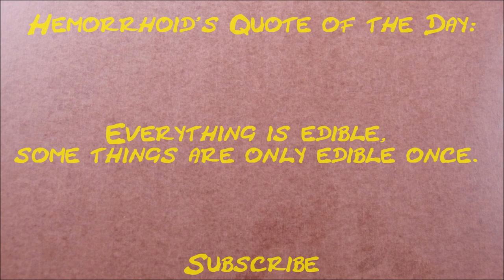How much money does SHAYTARDS make on YouTube 2014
How much does SHAYTARDS make on YouTube?